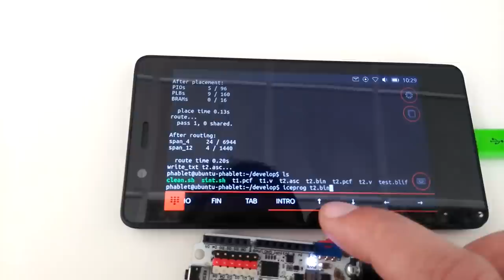Verilog-to-Bitstream Flow for iCE40 FPGAs in an ubuntu phone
The icestorm opensource tools have been fully cross-compiled to an ubuntu phone. The t2.bin bitstream is generated from the t2.v verilog source file. Then, it is uploaded into the Icezum Alhambra board, which has an ice40hx1k FPGA